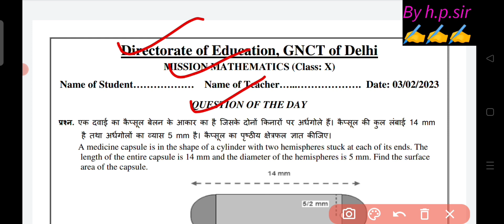Class 10th Mission Mathematics Worksheet(3/2/23)||class 10 mission maths worksheet solution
Class 10th Mission Mathematics Worksheet (3/02/23)||class 10th mission maths worksheet solution#doe
Class 10th Mission Mathematics Worksheet Solution (03/02/23)||class 10th mission maths worksheet#doe
Class 10th Mission Mathematics Worksheet (3/2/23)Answers|| Class 10 mission mathematics worksheet
Class 10 mission mathematics worksheet class 10 (3/2/23)||class 10th mission maths worksheet
class 10 mission mathematics worksheet solution ine English medium
class 10 mission mathematical solution in Hindi medium
kaksha 10 ganit karpatrak Hindi medium mein answer
class 10 mission mathematics 3 february 2023
3 February 2023 class 10 mission mathematics

Mission mathematics class 10 worksheet

pre board exam datesheet 2022-23
download pdf of annual exam syllabus 2022-23 or